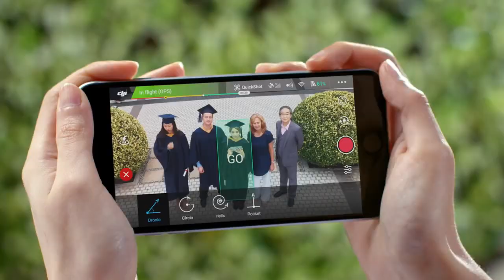DJI Spark Capture Every Moment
DJISPAREPARTS.COM Its a USA Authorized dealer for DJI, we are based in Hackensack, New Jersey since 2016, we are your number 1 sourse for Drones, Accesories and Spare Parts, visit our online store today: